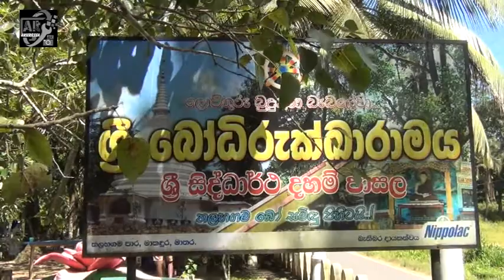නිකිණි පුර පසළොස්වක පොහෝ දින ධර්ම දේශනාව